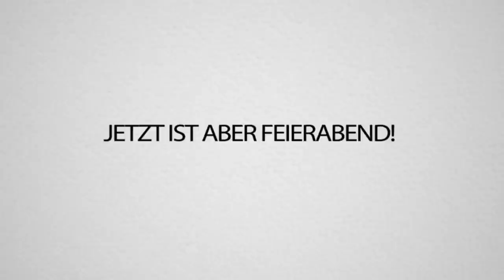Das ist der ERSTE LOST E-Sports MEMBER! 14 jähriger wird FORTNITE PRO!